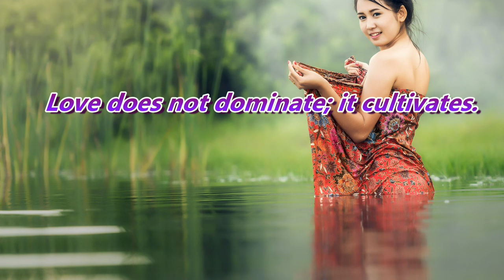Johann Wolfgang von Goethe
🎧Words of Encouragement from Celebrities🎧